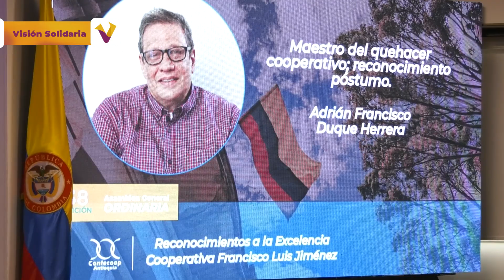Don Francisco, siempre presente | Visión Solidaria | Red Coogranada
Confecoop Antioquia, en su Asamblea General Ordinaria 2024, le brindó un sentido homenaje a quien en vida fue nuestro gerente general, Francisco Duque.